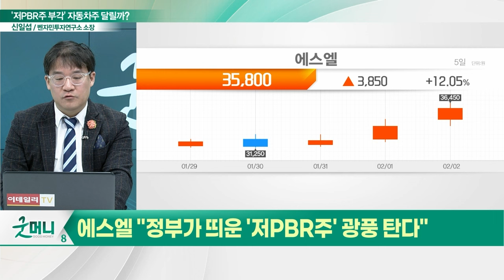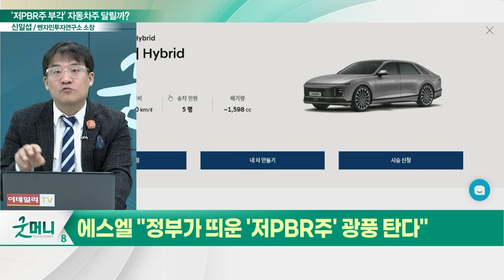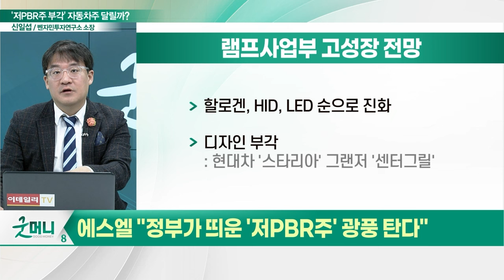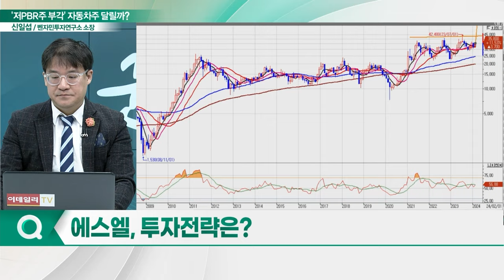에스엘(005850), 주가 '액셀' 밟을까?... 정부가 띄운 '저PBR주'_신소장의 시그널 (20240205)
에스엘(005850) "정부가 띄운 '저PBR주' 광풍 탄다"
- 자동차 업종 평균 PBR 0.6배
- 에스엘, 2023년 PBR 0.99배
- LED 램프의 구조적 성장